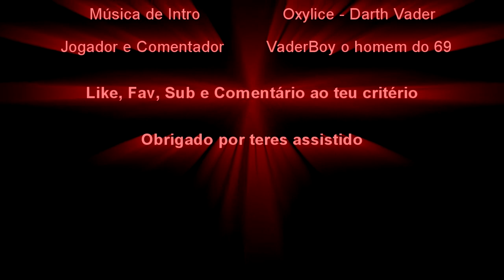Halo: Combat Evolved Epis. 29 - Vida Difícil!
Walkthrough de Halo: Combat Envolved jogado e comentado por mim XD

Like, Fav, compartilhar, subscrever e comentário fica ao vosso critério! É à vontade do freguês XD Espero que gostem ;)

Contactos:
Steam: ^3[LOW]^1VaderBoy69
Skype: VaderBoy69